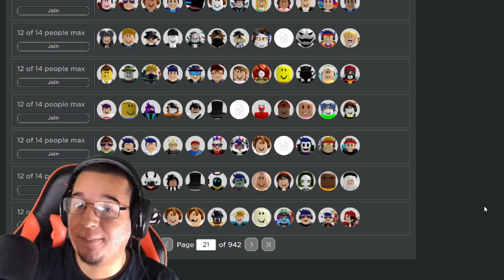I ARRESTED COSPLAYERS in Roblox Funky Friday?!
Today I will become a Cosplayer Cop in Roblox Funky Friday and I will be arresting Cosplayers who lose to a 1v1 against me in random public servers. We ended up arresting a Ruv, Boyfriend & Girlfriend, Skid & Pump and more!